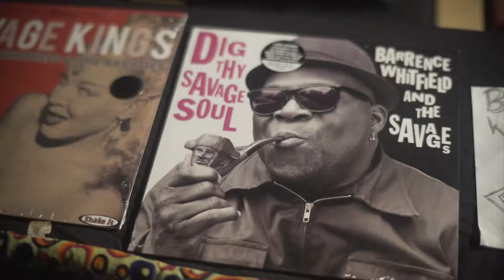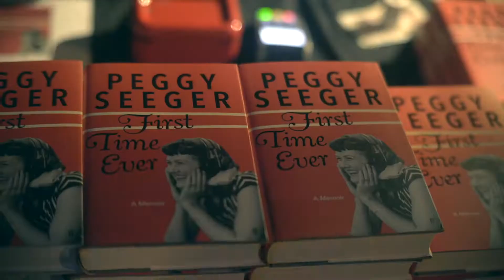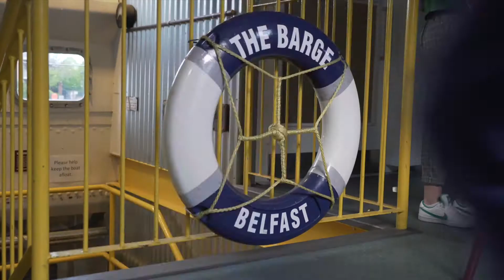Cathedral Quarter Arts Festival 2018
Highlights from Belfast's CQAF in 2018